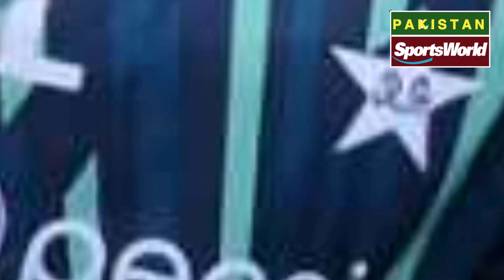Pakistan vs Zimbabwe 1st Odi live streaming | PAK vs ZIM live today match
Pakistan vs Zimbabwe 1st Odi live streaming | PAK vs ZIM 1st odi live

🌎🌎. ||| PlayList Videos |||. 🌎🌎

🔶🔶. ||| Social Links |||. 🔶🔶